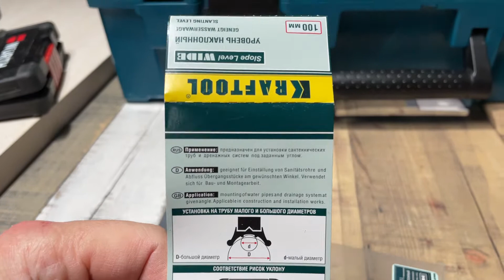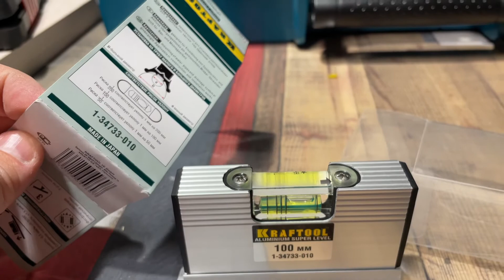Уровень для труб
Всех приветствую! Завалялась с лета замечательная вещица: уровень для укладки труб...
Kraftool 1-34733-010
Измерение уклона 1мм на 50,100 и 200 метров
Наверное для трассы 10-30метров и не подойдёт уже.. но может кому пригодится информация :)